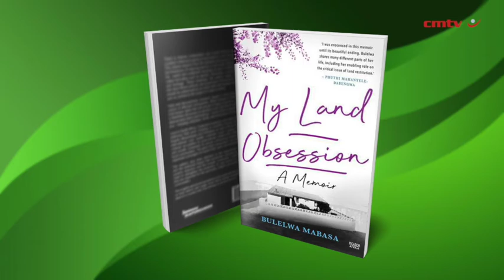My Land Obsession – Bulelwa Mabasa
Bulelwa Mabasa was born into a ‘matchbox’ family home in Meadowlands, Soweto, at the height of apartheid. In My Land Obsession, she shares her colourful Christian upbringing, framed by the lived experiences of her grandparents, who endured land dispossession in the form of the Group Areas Act and the migrant labour system.